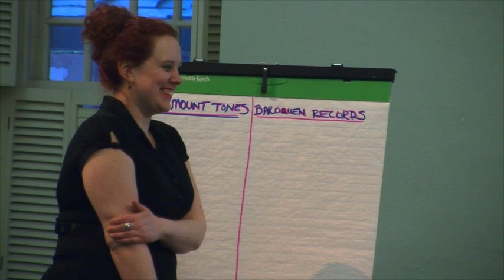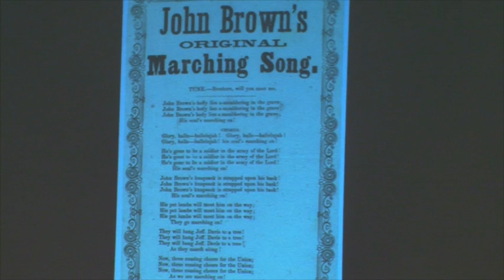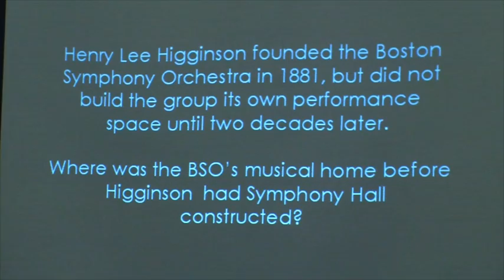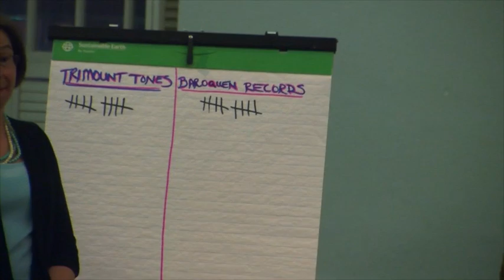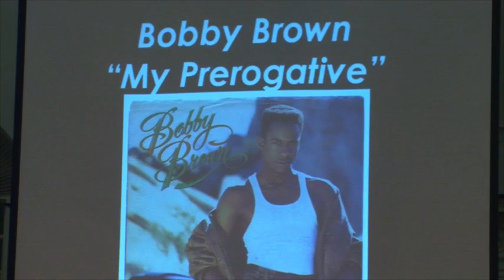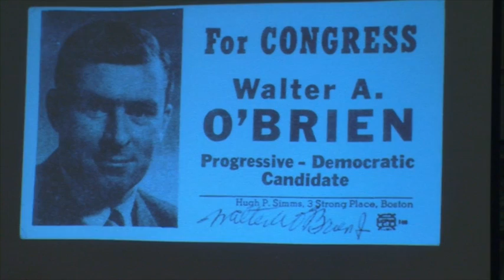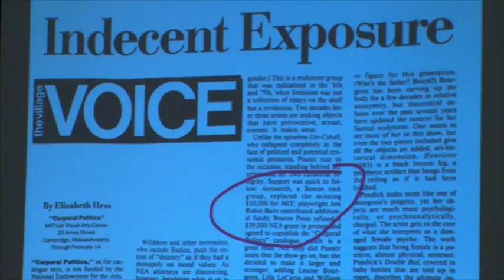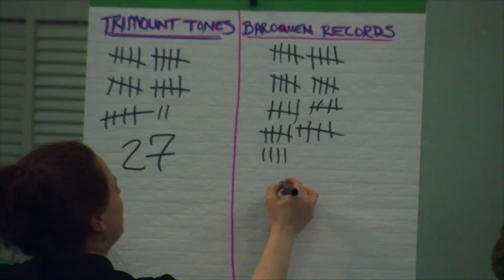The Fife is Right: The 9th Annual Old South History Challenge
A pitch-perfect evening of up-tempo trivia, harmonious history, all building up to a crescendo of laughs! Historian and quizmaster Susan Wilson and the Old South Meeting House staff challenge two teams of experts in a live-action game show exploring the musical history of our melodious city.

From Beantown-bred singers to songs about the Hub and much more, this year's competition had feet tapping and brains stumped! This isn't your average pub trivia! Our game show provides all the background and information with our answers so that you leave an expert!